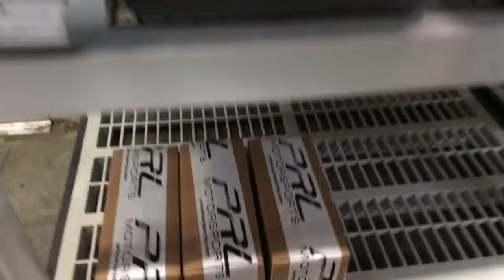Performance car parts and puppies really what more could you want!?!